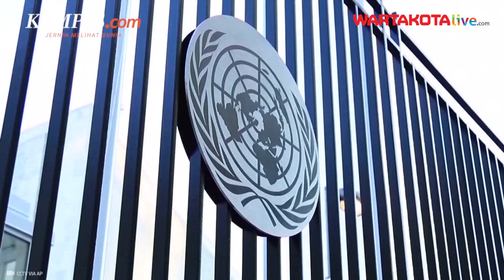Dewan Keamanan PBB Nyatakan Belasungkawa, Duta Besar Israel Gilad Erdan Protes Penghormatan PBB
Anggota Dewan Keamanan Perserikatan Bangsa-Bangsa (PBB) pada Senin (20/5) mengheningkan cipta selama semenit untuk mendoakan Presiden Iran Ebrahim Raisi, Menteri Luar Negeri Iran Hossein Amir-Abdollahian, dan penumpang lainnya yang wafat dalam kecelakaan helikopter pada Minggu (19/5).

Pada awal pertemuan Dewan Keamanan PBB pada Senin pagi, Duta Besar Mozambik untuk PBB Pedro Comissario Afonso, yang memimpin pertemuan tersebut, meminta semua yang hadir di ruang Dewan Keamanan untuk berdiri dan mengheningkan cipta selama semenit atas kematian tragis tersebut serta menyampaikan belasungkawa dan simpati bagi keluarga para korban maupun rakyat Iran.

Afonso mengatakan kegiatan mengheningkan cipta tersebut dilaksanakan atas permintaan Rusia, China, dan Aljazair.